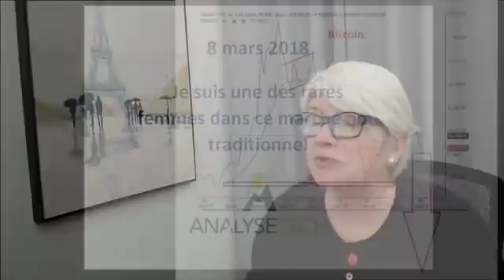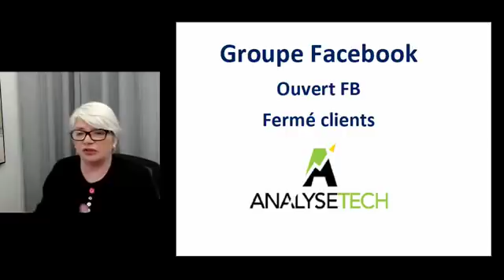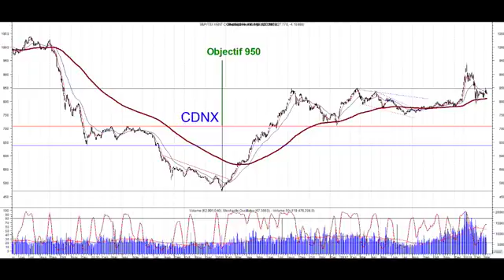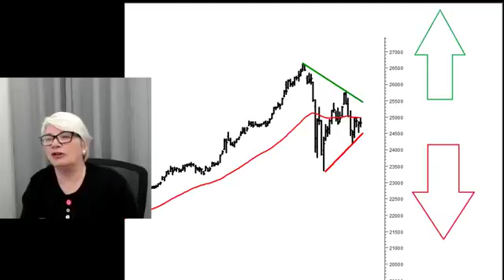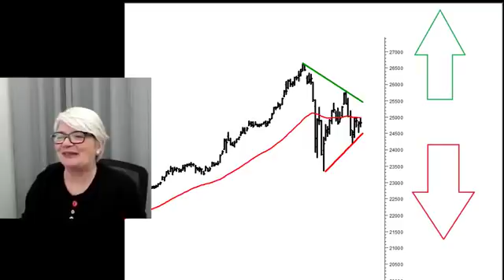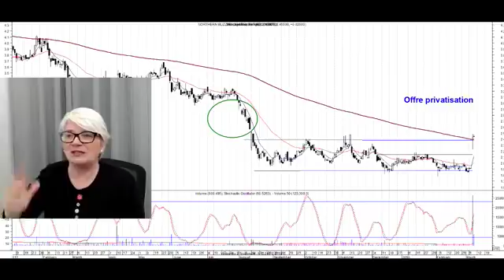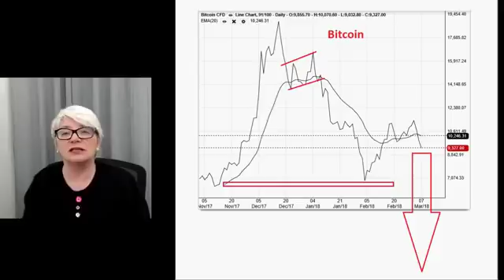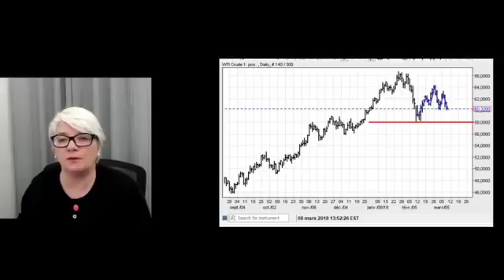Le 15h30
À combien le Bitcoin?

Joignez-vous à nous au cours d’une formation en salle! Que ce soit à Québec ou à Montréal, saisissez l’opportunité de venir poser vos questions, de raffiner votre technique et d’approfondir vos connaissances lors de l’une de nos séances « live » destinées spécialement à ceux qui ont suivi nos cours sur le Web! C’est à ne pas manquer!

Niveau 1 – Cours débutant/intermédiaire
Durée : 8 heures

Description des produits financiers sur le marché boursier (action, warrant, débenture convertible, etc.)
Quelques notions fondamentales de base avant d’investir en bourse
La terminologie utilisée
La fiscalité et le marché boursier
Les différentes techniques d’analyse avec leurs forces et faiblesses
Les tendances à court, moyen et long terme
Le volume
Les supports et résistances
Moyennes mobiles
Les indicateurs
Les oscillateurs
La technique par phase
Pratique avec Line

Niveau 2 - Cours avancé
Durée : 8 heures

Introduction – Le vocabulaire
Bandes de Bollinger
Indicateur secret
Les MMM
Vagues d’Elliott et Fibonacci
Ichimoku
Alligator
Tryptique
Pratique avec Line

Niveau 2 Extra
Chandeliers japonais
Les différentes formes de chandelles, pour mieux saisir les opportunités du marché ou simplement pour rester dans le marché en attendant la fin d’un repli.
Niveau 3 - Les options
Durée : 5 heures

Parlons options
Vocabulaire
Les composantes
Lettres grecques
Achat d’options
Vente d’options
Option d’achat et de vente
Opérations mixtes
Fiscalité avec options
Ratio put / Call
Options – références internet
Pratique avec Line

Niveau 4 - Points&Figures

Durée : 7 heures

Résumé de la formation
Apprendre à lire un graphique P&F.
Construction d’un graphique P&F.
Configurations graphiques et quelques figures avec plusieurs probabilités de gain.
Calculer nos cibles à moyen et à long terme
Analyse de la technique à court terme, moyen terme et long terme.
Pratique avec Line.

Cours #1 – Apprendre à lire un graphique
Cours #2 – Construction d’un graphique
Cours #3 – Différents graphiques : double bas et double haut
Cours # 4 – Différentes graphiques : triple bas et triple haut, formation étendue, etc.
Cours # 5 – Calcul cible verticale
Cours # 6 – Calcul cible horizontale
Cours # 7 – Support et résistance
Cours # 8 et 9 – Longue queue
Cours # 10 – Quelques figures techniques
Cours # 11 – Les indicateurs de marché
Cours # 12 – Pratique avec Line